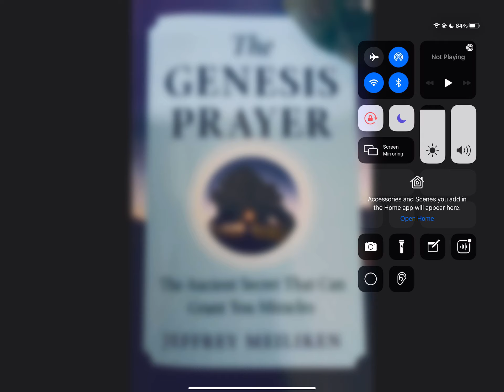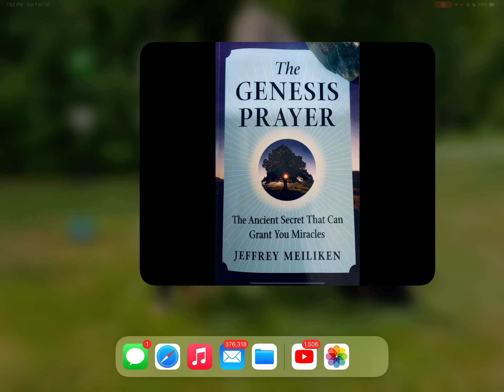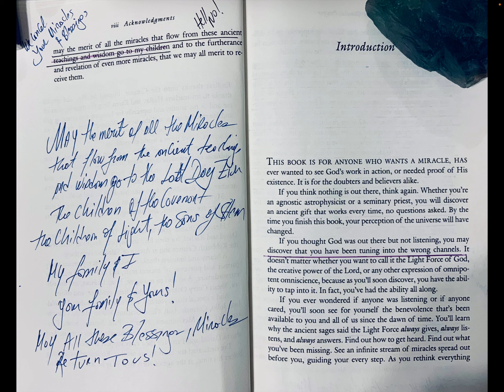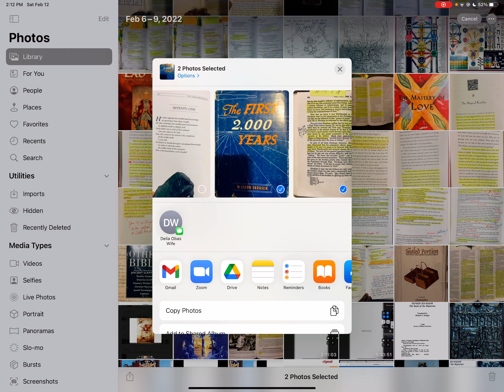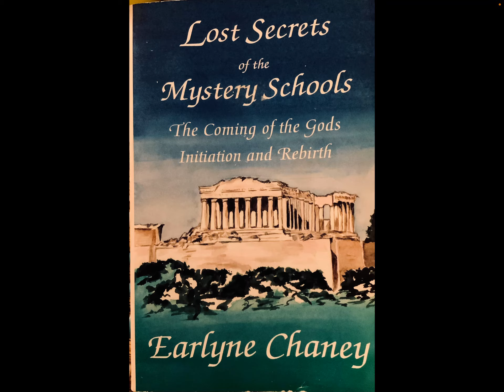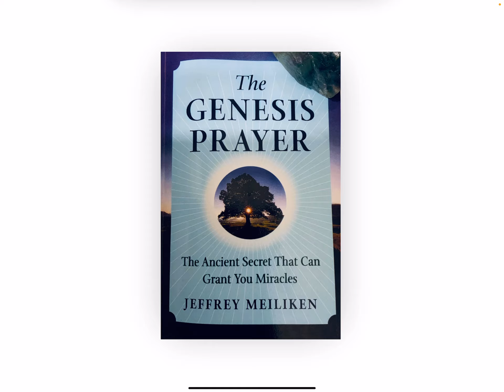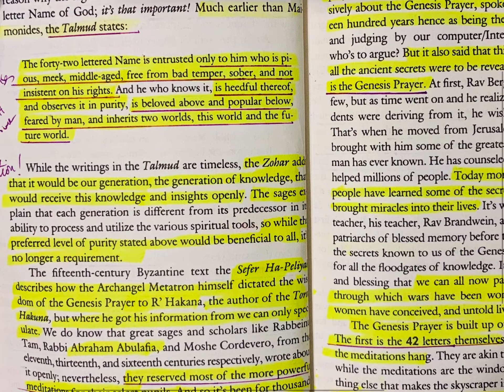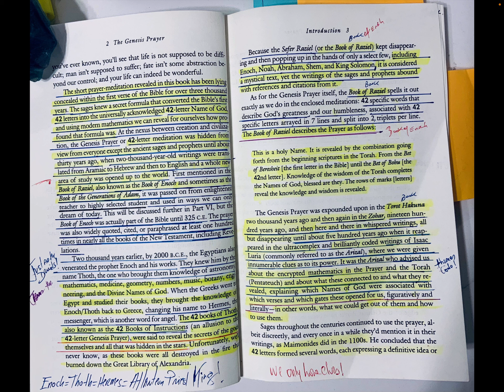THE GENESIS PRAYER! THE ANA BECHOACH BELONGED TO OUR PATRIARCHS & NOW WE HAVE IT BACK!